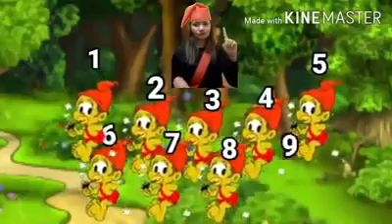Música Dez Sacizinhos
Conteúdo produzido pela Patrícia